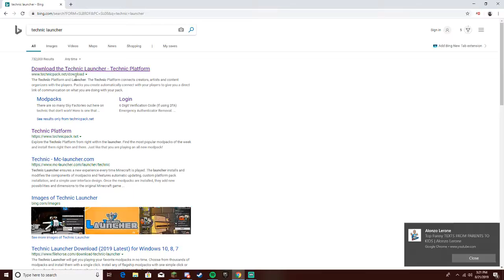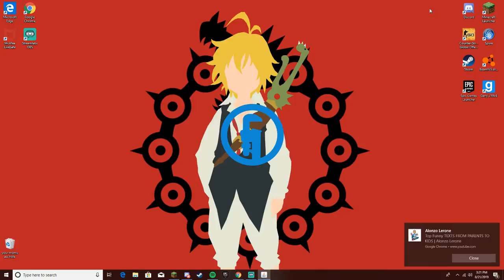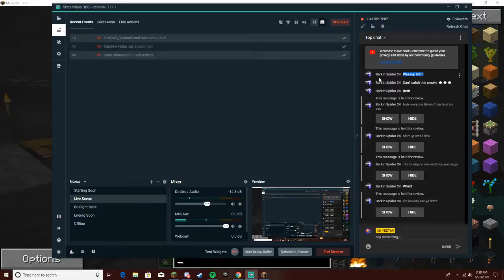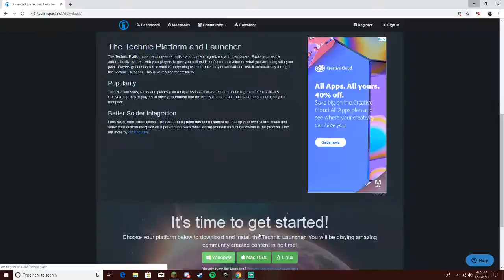Jack Huffty Live Stream